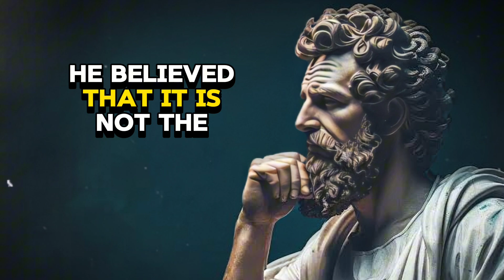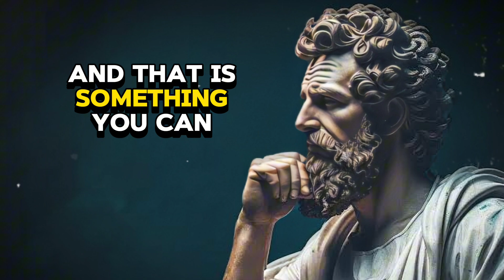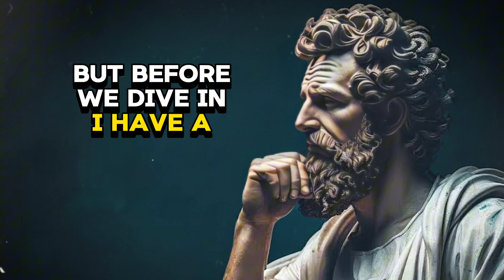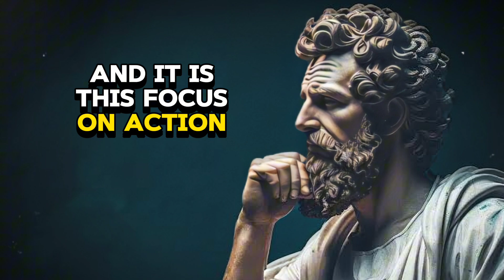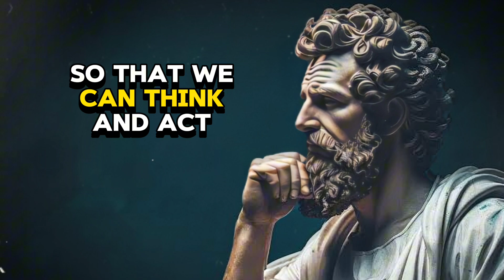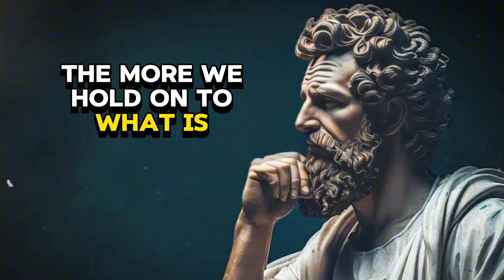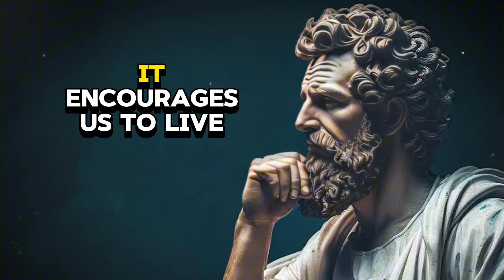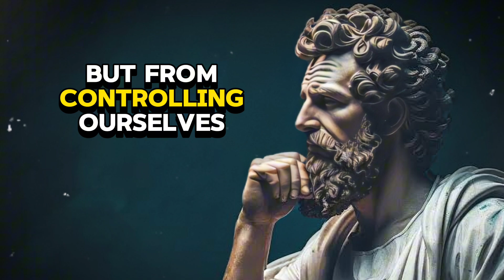Stoicism's BEST KEPT SECRET to Emotional Resilience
In this video, discover Stoicism's best-kept secret to mastering emotional resilience and overcoming life’s toughest challenges. Learn the powerful techniques practiced by Stoic philosophers like Marcus Aurelius and Seneca that help you stay calm, composed, and unshaken in the face of adversity. Whether you're dealing with stress, anxiety, or emotional setbacks, this guide will teach you how to build inner strength and mental toughness using ancient Stoic principles. By embracing this hidden Stoic wisdom, you’ll gain control over your emotions, cultivate unbreakable resilience, and unlock true peace of mind.

Stoicism, emotional resilience,
how to build emotional resilience,
Stoic techniques, Marcus Aurelius,
Seneca, Stoic wisdom, mental toughness,
overcome adversity, inner strength,
how to be resilient, Stoicism for stress,
Stoic philosophy, emotional strength,
self-discipline, Stoicism and emotions
how to remain stoic in stressful situations
stoicism control of emotions
stoicism emotional detachment
stoicism motivational video
stoicism philosophy explained
the truth about stoicism
stoicism not caring what others think
stoicism dealing with rejection
positive stoic affirmations
stop overthinking stoicism
stoicism philosophy quotes
stoic wisdom for mental toughness
stoicism how to not care
11 stoic lessons to master your emotions
stoic confidence affirmations
control your emotions with 7 stoic lessons
how stoicism changed my life
jordan peterson stoic mindset
stoic book recommendations
stoicism inspiration
stoicism philosophy detachment
stoic mindset motivation
stoicism what you can control
stoicism marcus aurelius meditations
stoicism getting over someone
stoic motivational speech
stoicism philosophy books
stoic motivation for hard times
stoic quotes for a strong mind
stoicism is characterized by rejection of pleasure
how to master stoicism
stoicism positive thinking
stoicism on forgiveness
dichotomy of control stoicism
best books on stoicism
history of stoicism philosophy
stoicism think telugu podcast
stoic motivational quotes
stoic philosophy on relationships